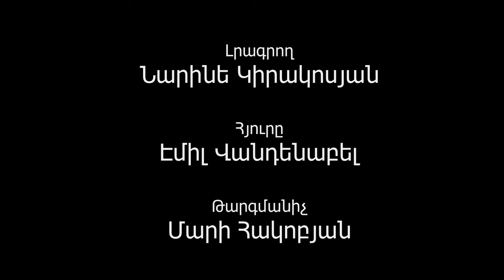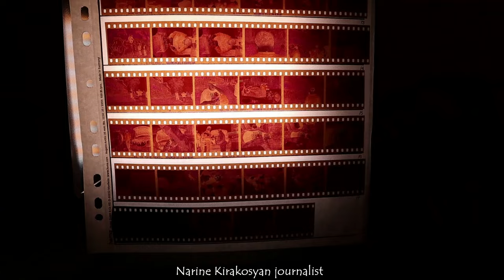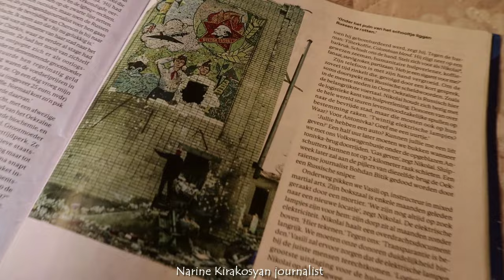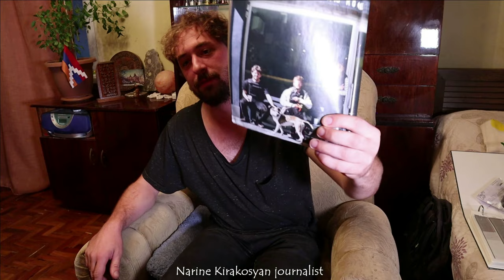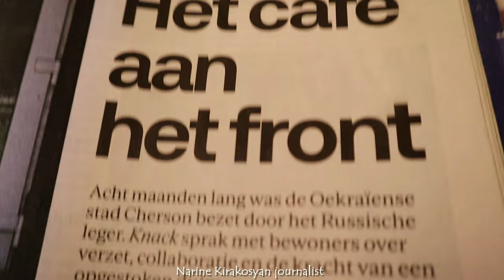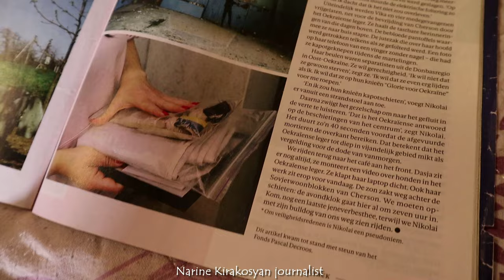Այս թվային դարում նա ժապավենով է լուսանկարում / Մեր ունիկում բելգիացի գործընկեր Էմիլը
Բելգիացի Էմիլ Վանդենաբելը բացառիկ կերպար է լրագրության մեջ, որովհետև նա ժապավենով է լուսանկարում։  "Ի՞նչ է լրագրությունը" հաղորդման այս թողարկմանը Էմիլը ցույց է տալիս իր լուսանկարչական "հնադարյան" սարքերն ու պատմում, թե դրանցով ի՞նչ է նկարում, ո՞ւմ է տալիս հրապարակելու և ինչի՞ համար է նա իր հետաքրքրությունը դարձրել աշխատանքի միջոց։ Մարդիկ առաջ են գնում տեխնիկայով, իսկ բելգիացի այս երիտասարդը գերադասում է հին, բայց փորձված ապարատուրան։